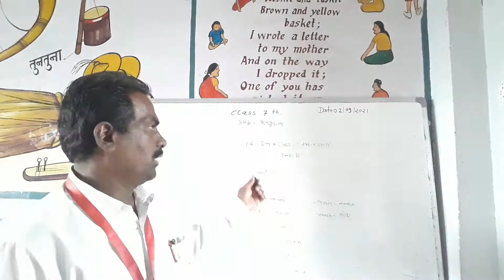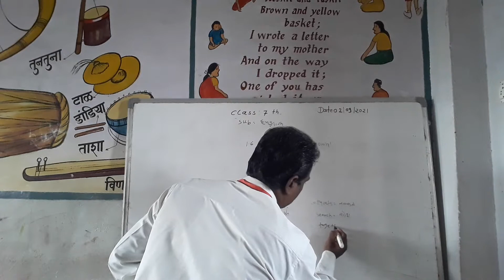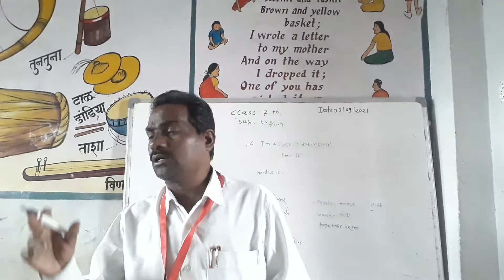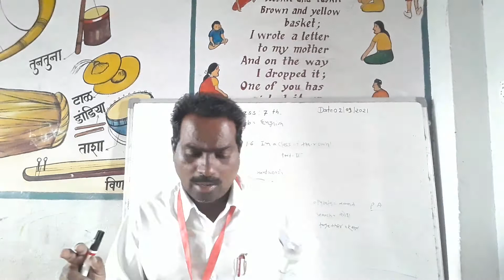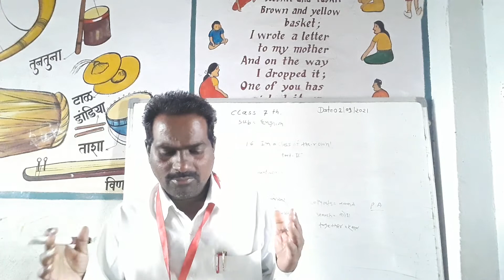Class =7th Sub=English 1.6 In a Class Of Their Own =part =2